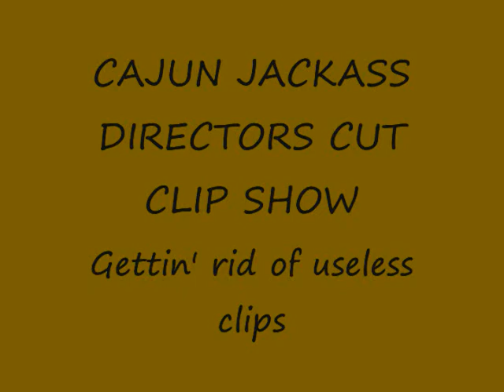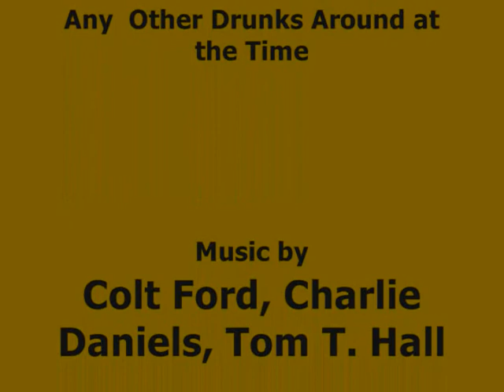Cajun Jackass Clip Show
Random useless clips that are only funny to us.